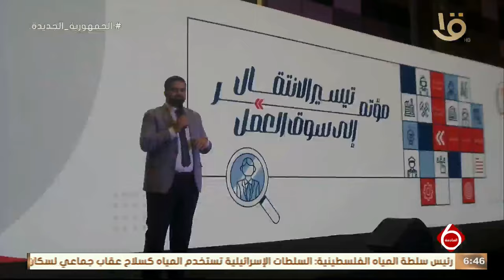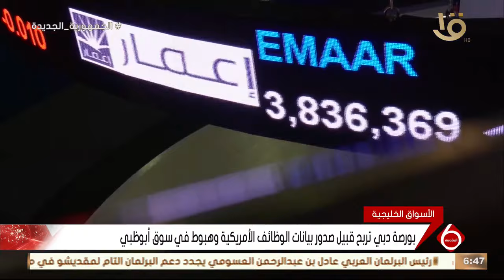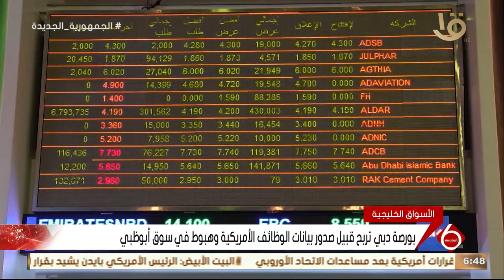نشرة السادسة | أخبار الاقتصاد.. الزراعة تعلن فتح الأسواق البرازيلية أمام البطاطس المصرية